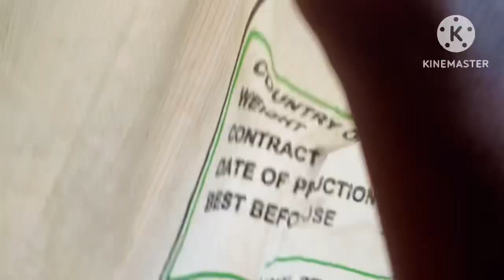আমাদের ঈদের বাজার আলহামদুলিল্লাহ Sharmin family vlogs